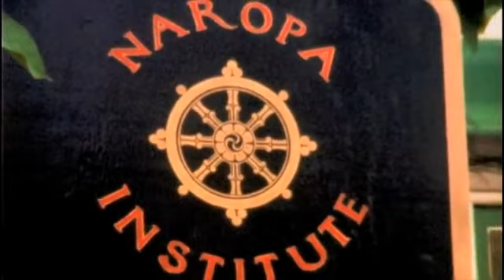Bláznivá moudrost - nová oficiální upoutávka -Život a časy Chogyama Trungpy Rinpočeho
CTR: Tento svět potřebuje vaši pomoc tak nutně, velmi nutně. Takže jménem tohoto světa, [smích] (pozvánka) vás chci požádat, abyste přišli a něco s tím udělali.

Pema Chödrön: Řekl, práce učitele je vás urazit, urazit ego.

CTR: Předpokládejme, že dosáhnete osvícení, co pak? [výzva] Chystáte se stát egomaniakem.

chronicleproject.com - Stránky věnované Chögyamu Trungpovi rinpočhemu.
Vidjádhara, Chögyam Trungpa rinpočhe - oficiální kanál (Videa v angličtině s titulky v angličtině a jiných jazycích)

Sakyong Mipham rinpočhe - oficiální kanál YouTube (Videa v angličtině s titulky v angličtině a jiných jazycích)
Zdroje v angličtině:

knihy v češtině "Buddhistické a Shambhalistické knihy v češtině"

Vize Shambhaly - Co je Shambhala Výcvik, Stupně výcviku, Kontemplativní umění, Dětské programy
Meditace Co je meditace, Video - Úvod do meditace, Čtyři základy bdělé pozornosti (pdf)

Meditační Centrum Shambhala Praha
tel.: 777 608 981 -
Pravidelná meditační sezení každé úterý od 19:00.

Meditační skupina Shambhala Brno
Soniční 3a
Brno
Scházíme se každé úterý od 18:15 do 20:45 v sálku MC Sedmikráska.

Meditační skupina Shambhala Jablonec
Na Výšině 13
Jablonec n/N
tel.: 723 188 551 - Karel Linka
Jablonecká skupina se schází k pravidelným meditačním sezením vždy ve středu od 19:00 hodin. Na tato sezení pravidelně dojíždějí i lidé z nedalekého okolí (Liberec, Tanvald, Držkov ...). Zájemci, kteří příjdou na sezení poprvé, dostanou základní instruktáž od meditačních instruktorů.

Mezinárodní stránky organizace.
Shambhala International
1084 Tower Road
Halifax, Nova Scotia
B3H 2Y5, Kanada

Evropské stránky organizace.
Shambhala Europe
Kartäuserwall 20
50678 Kolín nad Rýnem, Německo

Zprávy ze Shambhaly "Making Enlightened Society Possible" "Umožnění vzniku Osvícené společnosti"

Komunikuje vizi, učení a kulturu Shambhaly a Sakyongovy linie prostřednictvím publikací, nahrávek a dalších médií. Zahrnuje také:

Jediné evropské venkovské meditační centrum Shambhaly.
Dechen Chöling
Mas Marvent
87700 St Yrieix sous Aixe, Francie